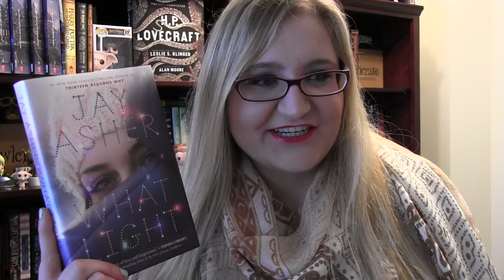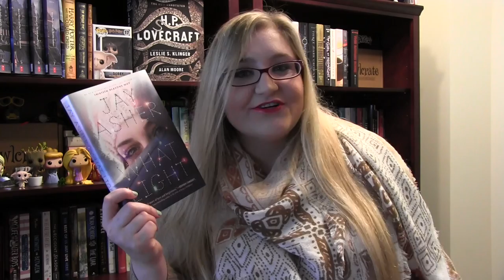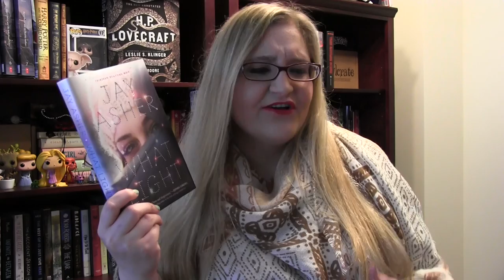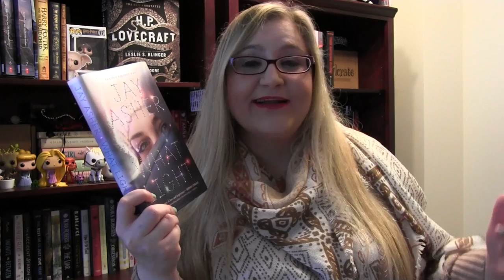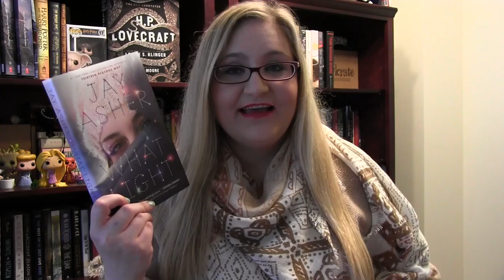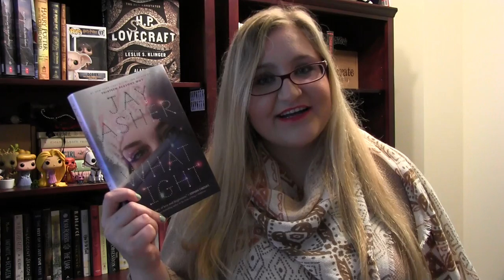WHAT LIGHT BY JAY ASHER (SPOILER FREE) BOOK REVIEW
Do you want a young adult Christmas novel recommendation? Good! I have the perfect book for you.

~ What Light ~

Sierra's family runs a Christmas tree farm in Oregon—it's a bucolic setting for a girl to grow up in, except that every year, they pack up and move to California to set up their Christmas tree lot for the season. So Sierra lives two lives: her life in Oregon and her life at Christmas. And leaving one always means missing the other.

Until this particular Christmas, when Sierra meets Caleb, and one life eclipses the other.

By reputation, Caleb is not your perfect guy: years ago, he made an enormous mistake and has been paying for it ever since. But Sierra sees beyond Caleb's past and becomes determined to help him find forgiveness and, maybe, redemption. As disapproval, misconceptions, and suspicions swirl around them, Caleb and Sierra discover the one thing that transcends all else: true love.

What Light is a love story that's moving and life-affirming and completely unforgettable.

HAVE A HAPPY AND SAFE HOLIDAY SEASON!!! xoxo